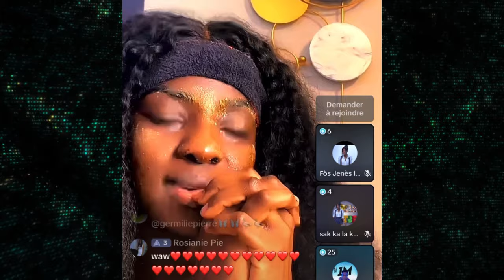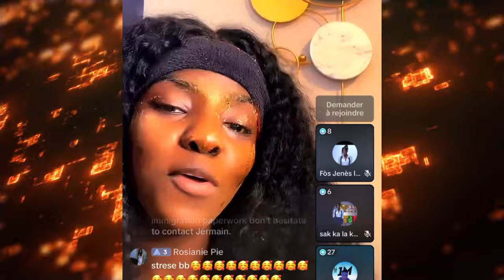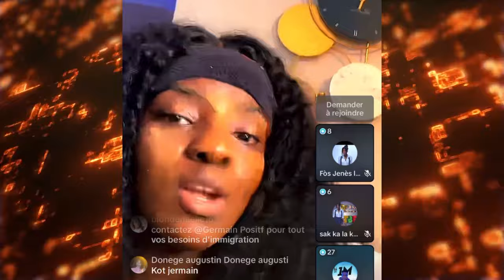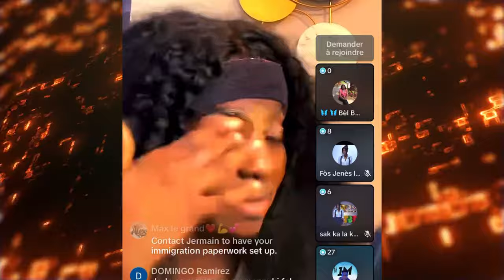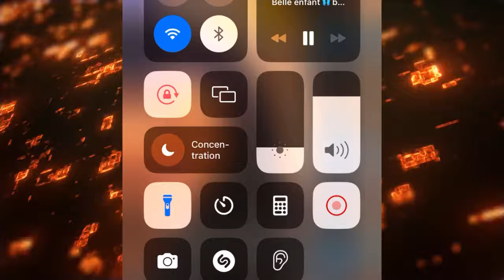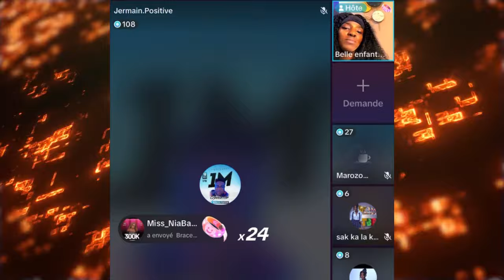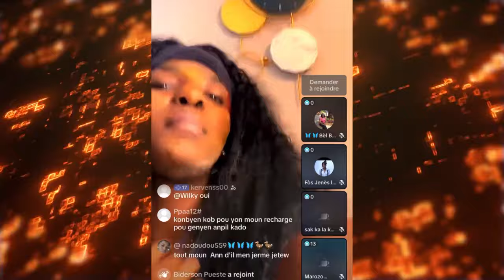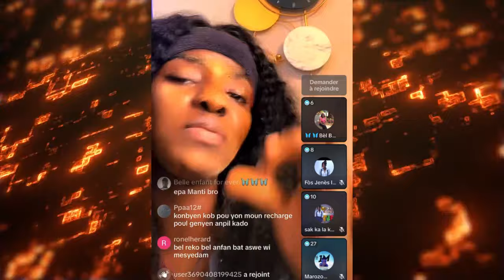BELLE ENFANT kriye😢 lap explike komanl fè soti nan féminine squad